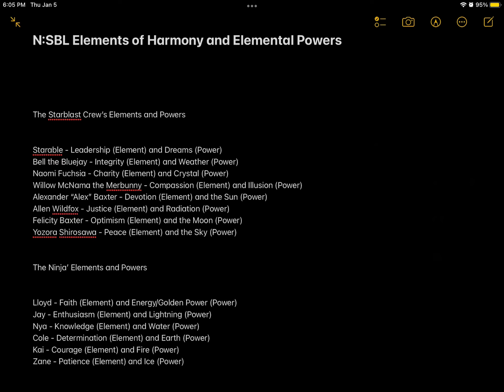(N:SBL) Elements of Harmony and Elemental Powers for the Main Cast (@genreproductions2706 )